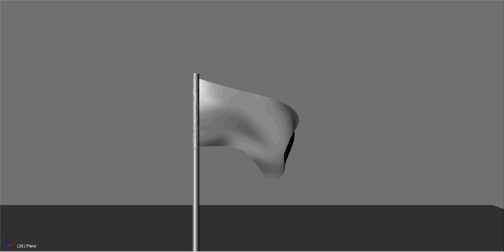Blender wind physics test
Testing the blender wind physics on my flag